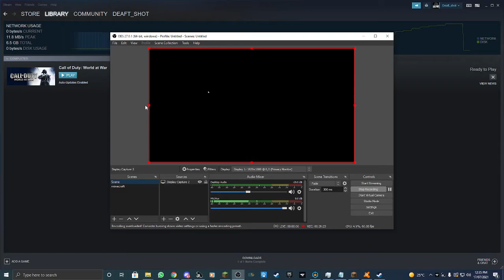dev log 2